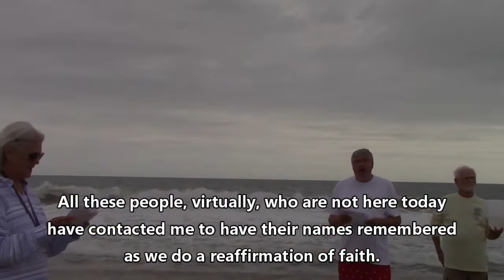Bethany Beach Disciples of Christ 9/11/22 Reaffirmation of Faith service Bethany Beach, Delaware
Bethany Beach Christian Church is part of the Disciples of Christ, a movement for wholeness in a fragmented world. As part of the Body of Christ, we welcome all to the Lord's Table as God has welcomed us.

The office is usually open on Tuesdays 8AM to noon and Thursdays 9AM to 2PM.

Watch our weekly Sunday service live at 9:30AM, or later on YouTube via the following link: